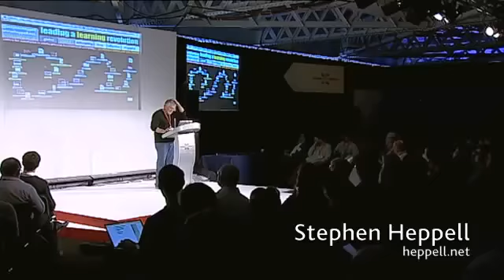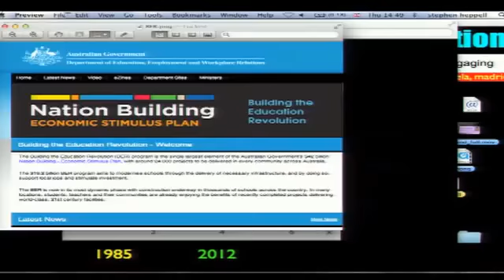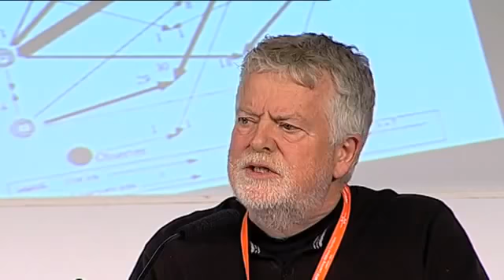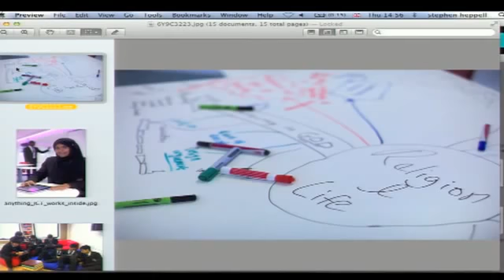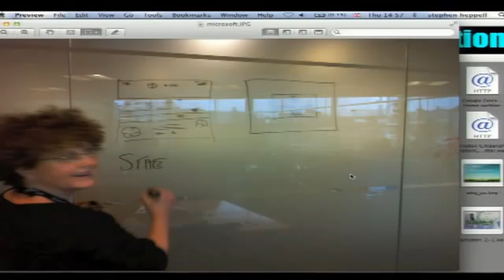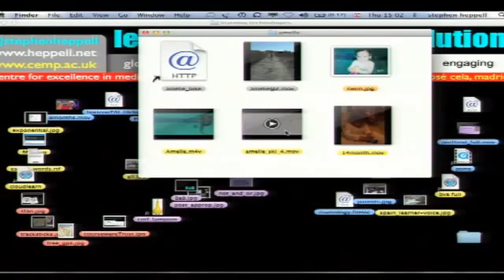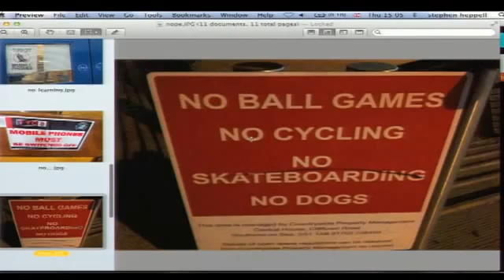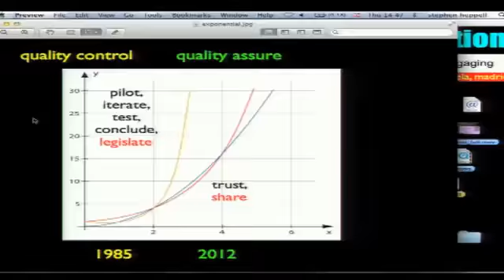Stephen Heppell Child Led Learning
We need to trust our children to be good learners, we need to trust ourselves to be professionals, and we need to trust our systems to get out of the way. Drawing upon real world examples.